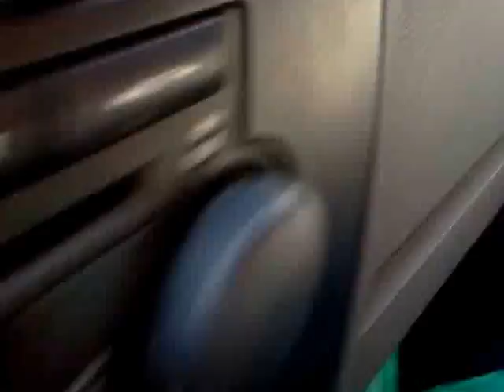AUTOS EN CD JUAREZ